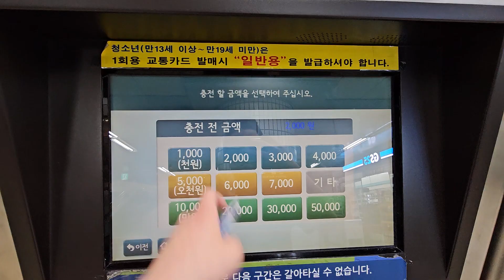수도권 6호선 응암역 교통카드 충전영상